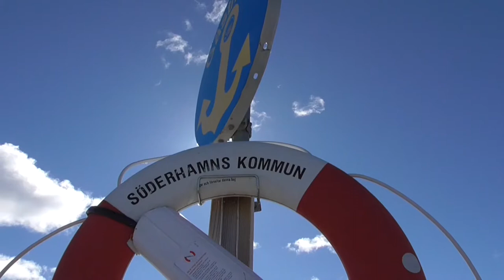Schoki-Banoki in Schweden | Tag 3 | Sweden-Special | Männerurlaub Gävle Stockholm Sönderhamn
Diesmal ein Special aus Schweden: Die Schoki-Banokis sind unterwegs und versuchen in Schweden zurecht zu kommen. Christian, Sascha, Pujan und Marc sehen sich an diesem dritten Tag von ingesamt vier in Söderhamn, Gävle und Umgebung um. Was dabei genau herauskommt, seht ihr in diesem Video!